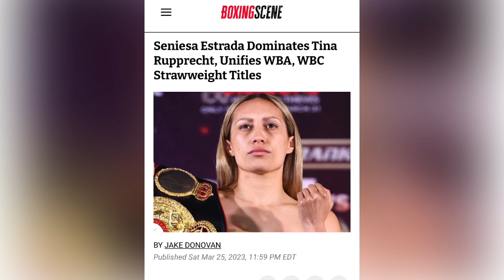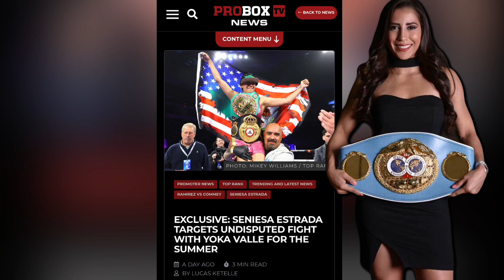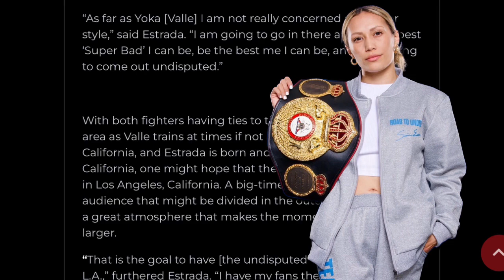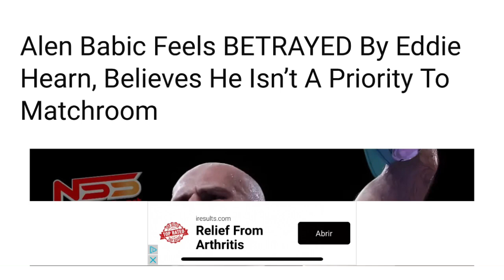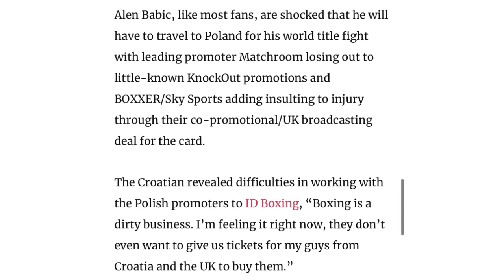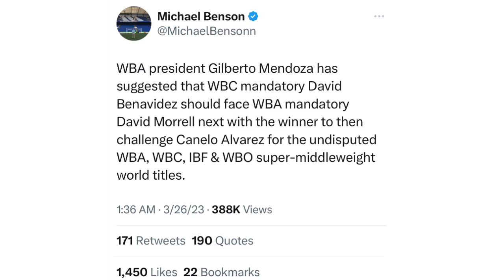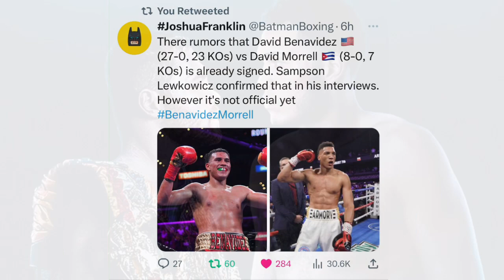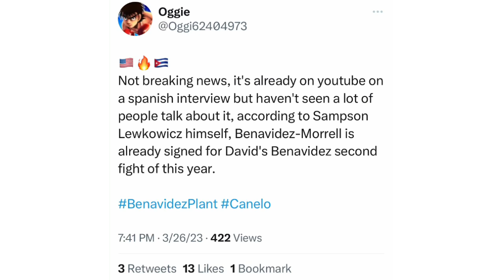THE RELAY: Estrada calls-out Valle, Hearn betrays Allen Babic? Benavidez vs Canelo/Morrell